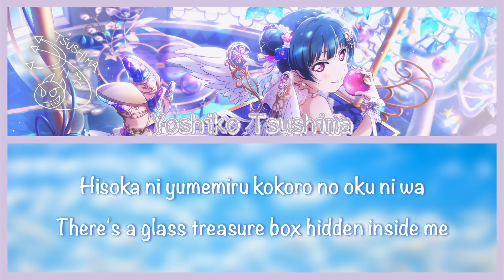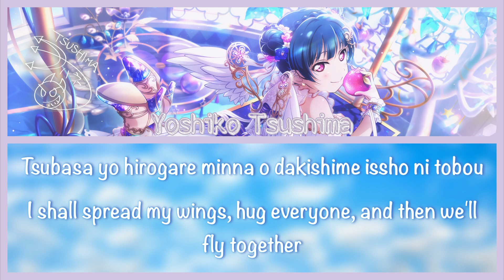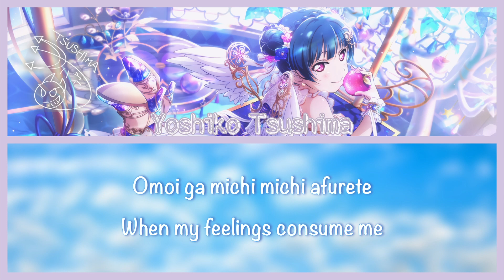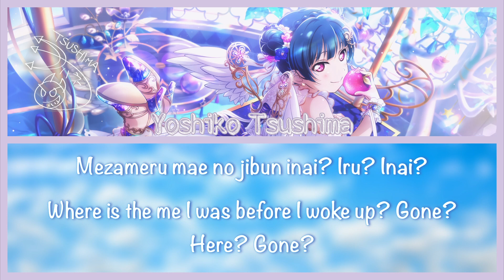Tatehoko Tsubasa - Yoshiko Tsushima [FULL ENG/ROM LYRICS] | Love Live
Tatehoko Tsubasa (タテホコツバサ lit. Paradoxical Wings) is a song from Yoshiko Tsushima's first solo album. It was released on July 13, 2021.

- Song : Tatehoko Tsubasa
- Sung by : Yoshiko Tsushima (CV. Kobayashi Aika)
- The song is written by Aki Hata, composed and arranged by Kazunori Watanabe.